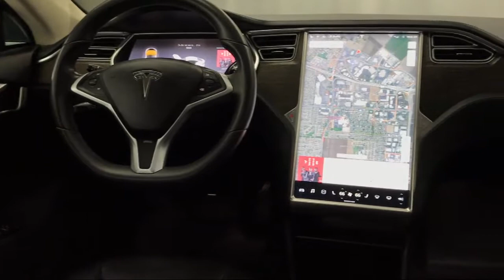2013 Tesla MODEL S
2013 Tesla MODEL S - Stock Number: TXP11511 - VIN: 5YJSA1CNXDFP21548.